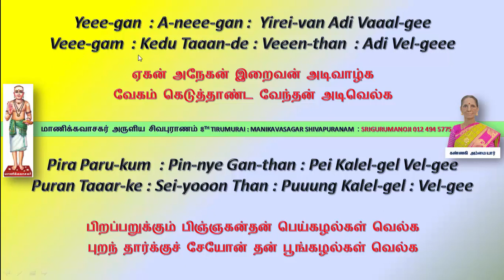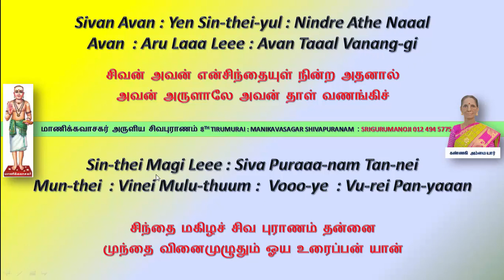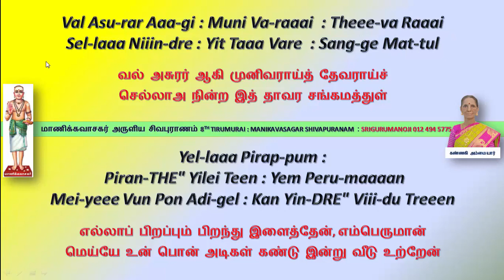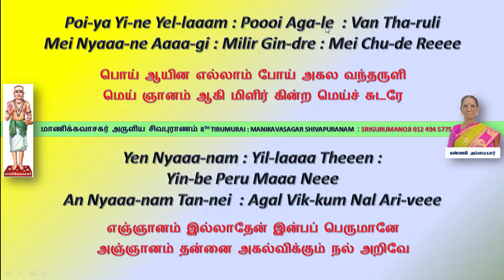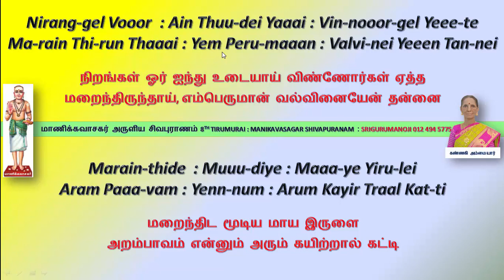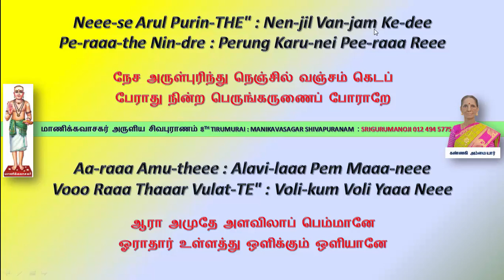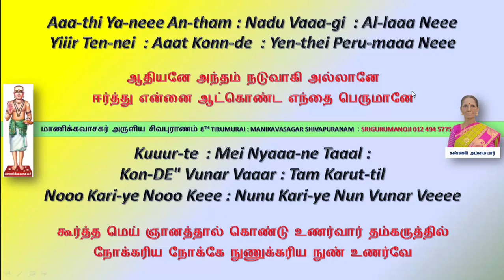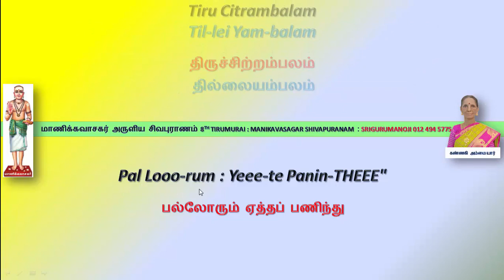சிவபுராணம் Sivapuranam மாணிக்கவாசகர் : 8TH TIRUMURAI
நமச்சிவாய வாழ்க நாதன் தாள் வாழ்க
இமைப்பொழுதும் என் நெஞ்சில் நீங்காதான் தாள் வாழ்க
கோகழி ஆண்ட குருமணிதன் தாள் வாழ்க
ஆகமம் ஆகிநின்று அண்ணிப்பான் தாள் வாழ்க
ஏகன் அநேகன் இறைவன் அடி வாழ்க (5)

வேகம் கெடுத்துஆண்ட வேந்தன் அடி வெல்க
பிறப்பறுக்கும் பிஞ்ஞகன்தன் பெய்கழல்கள் வெல்க
புறந்தார்க்குச் சேயோன் தன் பூங்கழல்கள் வெல்க
கரங்குவிவார் உள்மகிழும் கோன்கழல்கள் வெல்க
சிரம்குவிவார் ஓங்குவிக்கும் சீரோன் கழல் வெல்க (10)

ஈசன் அடிபோற்றி எந்தை அடிபோற்றி
தேசன் அடிபோற்றி சிவன் சேவடி போற்றி
நேயத்தே நின்ற நிமலன் அடி போற்றி
மாயப் பிறப்பு அறுக்கும் மன்னன் அடி போற்றி
சீரார் பெருந்துறை நம் தேவன் அடி போற்றி  (15)

ஆராத இன்பம் அருளும் மலைபோற்றி
சிவன் அவன் என்சிந்தையுள் நின்ற அதனால்
அவன் அருளாலே அவன்தாள் வணங்கிச்
சிந்தை மகிழச் சிவ புராணம் தன்னை
முந்தை வினைமுழுதும் ஓய உரைப்பன் யான். (20)

கண் நுதலான் தன்கருணைக் கண்காட்ட வந்தெய்தி
எண்ணுதற்கு எட்டா எழிலார் கழல் இறைஞ்சி
விண் நிறைந்தும் மண் நிறைந்தும் மிக்காய், விளங்கொளியாய்,
எண்ணிறந்து எல்லை இலாதானே நின் பெரும்சீர்
பொல்லா வினையேன் புகழுமாறு ஒன்றறியேன் (25)

புல்லாகிப் பூடாய்ப் புழுவாய் மரமாகிப்
பல் விருகமாகிப் பறவையாய்ப் பாம்பாகிக்
கல்லாய் மனிதராய்ப் பேயாய்க் கணங்களாய்
வல் அசுரர் ஆகி முனிவராய்த் தேவராய்ச்
செல்லாஅ நின்ற இத் தாவர சங்கமத்துள் (30)

எல்லாப் பிறப்பும் பிறந்து இளைத்தேன், எம்பெருமான்
மெய்யே உன் பொன் அடிகள் கண்டு இன்று வீடு உற்றேன்
உய்ய என் உள்ளத்துள் ஓங்காரமாய் நின்ற
மெய்யா விமலா விடைப்பாகா வேதங்கள்
ஐயா எனவோங்கி ஆழ்ந்து அகன்ற நுண்ணியனே (35)

வெய்யாய், தணியாய், இயமான னாம்விமலா
பொய் ஆயின எல்லாம் போய் அகல வந்தருளி
மெய் ஞானம் ஆகி மிளிர் கின்ற மெய்ச் சுடரே
எஞ்ஞானம் இல்லாதேன் இன்பப் பெருமானே
அஞ்ஞானம் தன்னை அகல்விக்கும் நல் அறிவே (40)

ஆக்கம் அளவு இறுதி இல்லாய், அனைத்து உலகும்
ஆக்குவாய் காப்பாய் அழிப்பாய் அருள் தருவாய்
போக்குவாய் என்னைப் புகுவிப்பாய் நின் தொழும்பின்
நாற்றத்தின் நேரியாய், சேயாய், நணியானே
மாற்றம் மனம் கழிய நின்ற மறையோனே (45)

கறந்த பால் கன்னலொடு நெய்கலந்தாற் போலச்
சிறந்தடியார் சிந்தனையுள் தேன்ஊறி நின்று
பிறந்த பிறப்பு அறுக்கும் எங்கள் பெருமான்
நிறங்கள் ஓர் ஐந்து உடையாய், விண்ணோர்கள் ஏத்த
மறைந்திருந்தாய், எம்பெருமான் வல்வினையேன் தன்னை (50)

மறைந்திட மூடிய மாய இருளை
அறம்பாவம் என்னும் அரும் கயிற்றால் கட்டி
புறம்தோல் போர்த்து எங்கும் புழு அழுக்கு மூடி,
மலம் சோரும் ஒன்பது வாயிற் குடிலை
மலங்கப் புலன் ஐந்தும் வஞ்சனையைச் செய்ய, (55)

விலங்கு மனத்தால், விமலா உனக்குக்
கலந்த அன்பாகிக் கசிந்து உள் உருகும்
நலம் தான் இலாத சிறியேற்கு நல்கி
நிலம் தன்மேல் வந்தருளி நீள்கழல்கள் காட்டி,
நாயிற் கடையாய்க் கிடந்த அடியேற்குத் (60)

தாயிற் சிறந்த தயாவான தத்துவனே
மாசற்ற சோதி மலர்ந்த மலர்ச்சுடரே
தேசனே தேனார் அமுதே சிவபுரானே
பாசமாம் பற்றறுத்துப் பாரிக்கும் ஆரியனே
நேச அருள்புரிந்து நெஞ்சில் வஞ்சம் கெடப் (65)

பேராது நின்ற பெருங்கருணைப் பேராறே
ஆரா அமுதே அளவிலாப் பெம்மானே
ஓராதார் உள்ளத்து ஒளிக்கும் ஒளியானே
நீராய் உருக்கி என் ஆருயிராய் நின்றானே
இன்பமும் துன்பமும் இல்லானே உள்ளானே (70)

அன்பருக்கு அன்பனே யாவையுமாய் அல்லையுமாய்
சோதியனே துன்னிருளே தோன்றாப் பெருமையனே
ஆதியனே அந்தம் நடுவாகி அல்லானே
ஈர்த்து என்னை ஆட்கொண்ட எந்தை பெருமானே
கூர்த்த மெய் ஞானத்தால் கொண்டு உணர்வார் தம்கருத்தின் (75)

நோக்கரிய நோக்கே நுணுக்கரிய நுண்ணுணர்வே
போக்கும் வரவும் புணர்வும் இலாப் புண்ணியனே
காக்கும் என் காவலனே காண்பரிய பேரொளியே
ஆற்றின்ப வெள்ளமே அத்தா மிக்காய் நின்ற
தோற்றச் சுடர் ஒளியாய்ச் சொல்லாத நுண்ணுணர்வாய் (80)

மாற்றமாம் வையகத்தின் வெவ்வேறே வந்து அறிவாம்
தேற்றனே தேற்றத் தெளிவே என் சிந்தனை உள்
ஊற்றான உண்ணார் அமுதே உடையானே
வேற்று விகார விடக்கு உடம்பின் உள்கிடப்ப
ஆற்றேன் எம் ஐயா அரனே ஓ என்றென்று (85)

போற்றிப் புகழ்ந்திருந்து பொய்கெட்டு மெய் ஆனார்
மீட்டு இங்கு வந்து வினைப்பிறவி சாராமே
கள்ளப் புலக்குரம்பைக் கட்டழிக்க வல்லானே
நள் இருளில் நட்டம் பயின்று ஆடும் நாதனே
தில்லை உள் கூத்தனே தென்பாண்டி நாட்டானே (90)

அல்லல் பிறவி அறுப்பானே ஓ என்று
சொல்லற்கு அரியானைச் சொல்லித் திருவடிக்கீழ்
சொல்லிய பாட்டின் பொருள் உணர்ந்து சொல்லுவார்
செல்வர் சிவபுரத்தின் உள்ளார் சிவன் அடிக்கீழ்ப்
பல்லோரும் ஏத்தப் பணிந்து. (95)

திருச்சிற்றம்பலம்!!